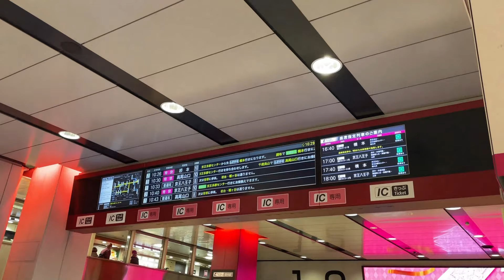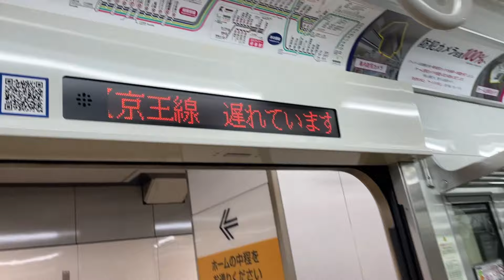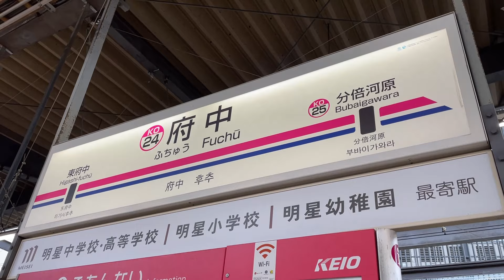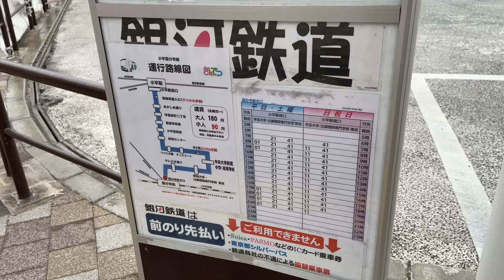【遅延＆大雪】新宿から小平まで”JR線＆西武グループ禁止”で移動するとこうなります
銀河鉄道すきだなあ